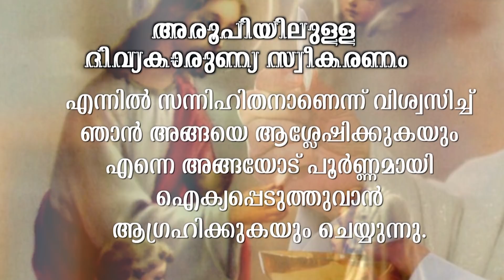HOLY MASS | LATIN MASS | Rev FR SUNIL MUDAVASSERY | വിശുദ്ധ കുർബാന GOODNESS TV | 21 DEC 2020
HOLY MASS | LATIN MASS
Rev FR SUNIL MUDAVASSERY
വിശുദ്ധ കുർബാന ലത്തീൻ റീത്തിൽ | 21 DEC 2020
GOODNESS TV